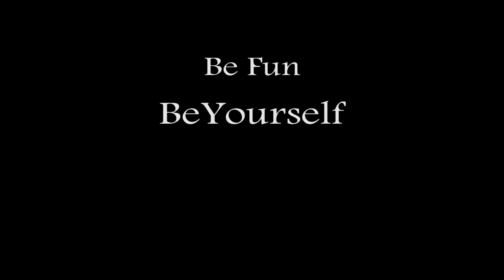LaDëMa - Reportage Exclusif à Aubepeyre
Depuis plusieurs mois déjà, les membres de Be Larper semblent avoir disparu dans un vortex. Plus de nouvelles, plus de contact... Pour découvrir la vérité et lever le voile sur ce mystère, La Belette est partie, caméra au poing, sur les traces de ses compagnons, à Aubepeyre.

Et "Huston Vibes" de Unicorn Heads.